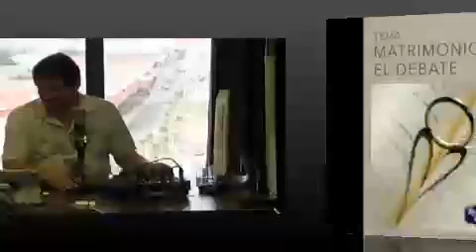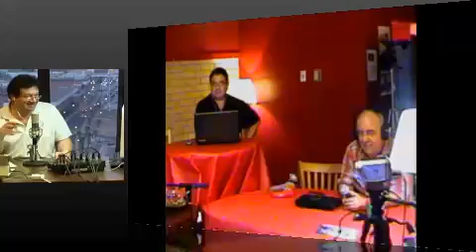La Noche es Tuya # 144 4.0